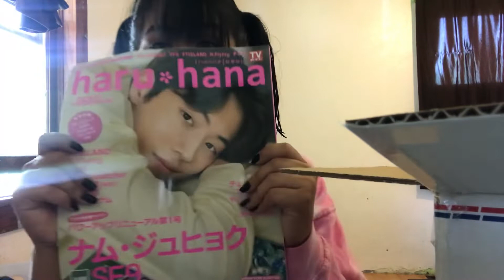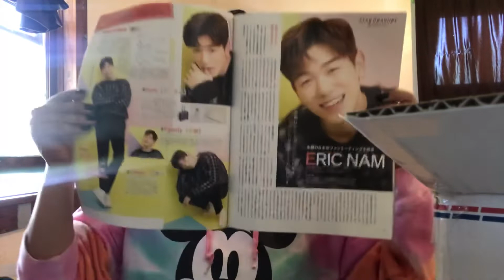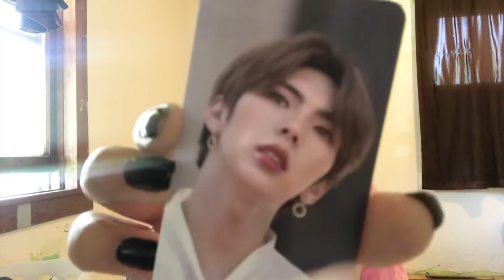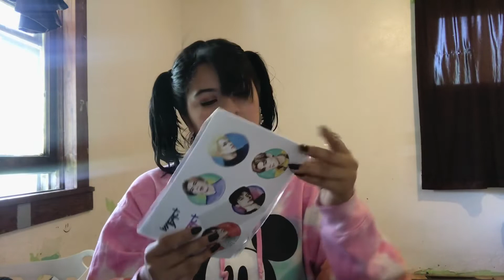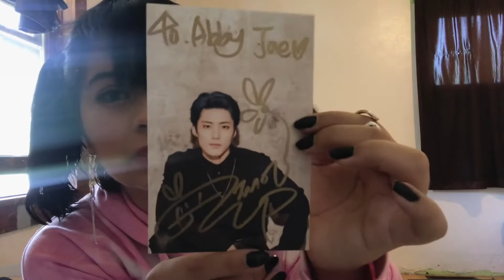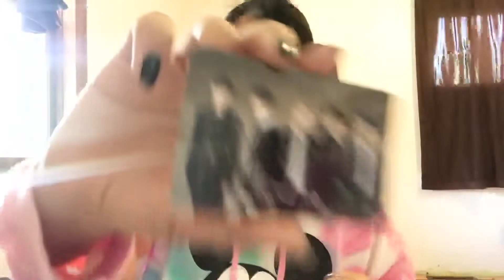IMFACT MERCH HAUL UNBOXING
ㅡㅡㅡㅡㅡㅡㅡㅡㅡㅡㅡㅡㅡㅡㅡㅡㅡㅡㅡㅡㅡㅡ
✨IMFACT MEMBERS SNS✨

Jian
•Jian has no personal social media but catch him on IMFACT’s fancafe!